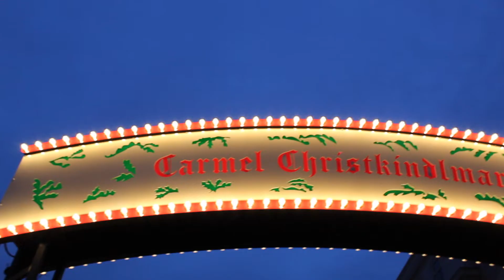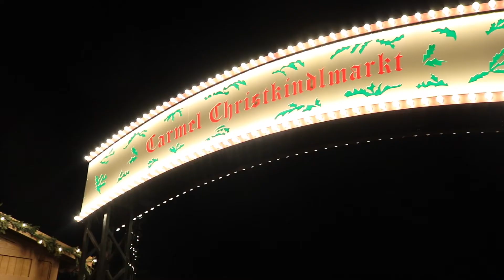Christkindlmarkt Overview 2019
This video is an overview of the first 3 weeks of the Carmel Christkindlmarkt made by Elyse Timpe and Jacob Young.